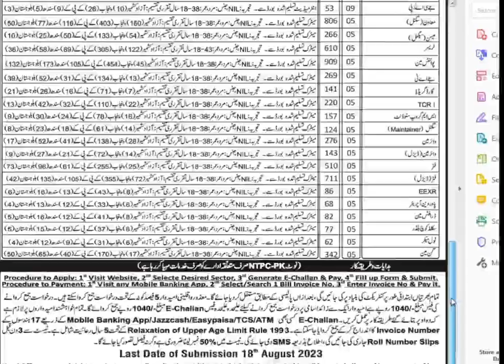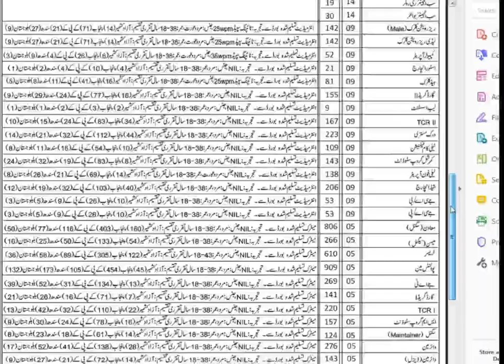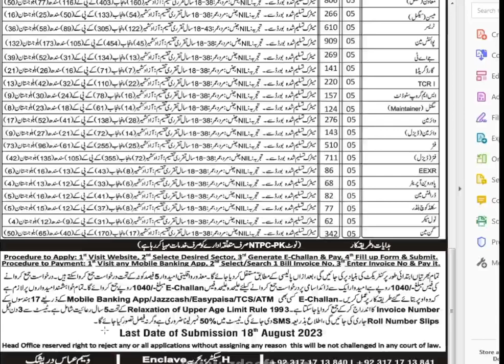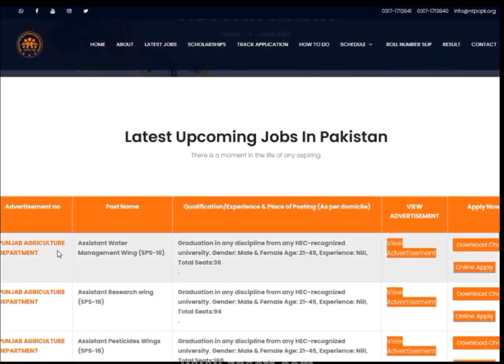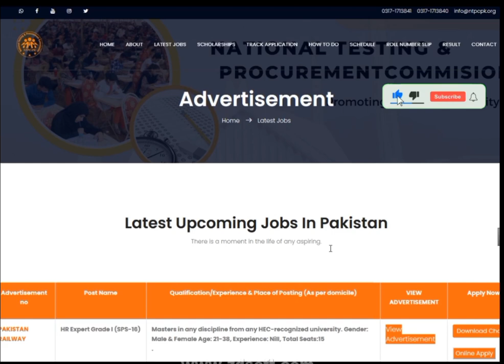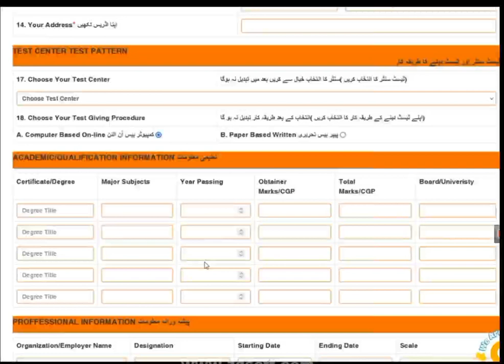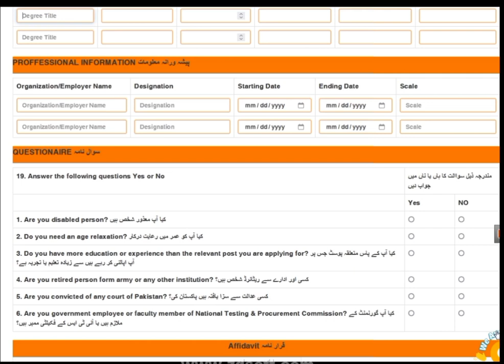Pakistan Railways jobs 2023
complete detail about railway jobs 2023